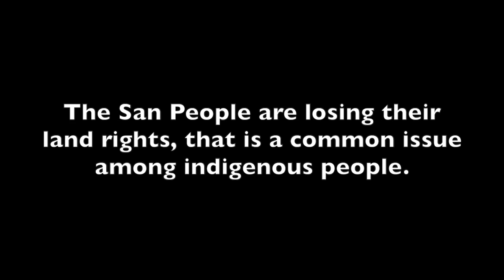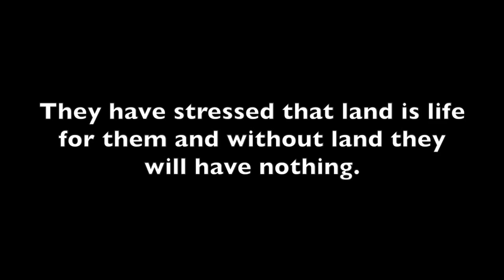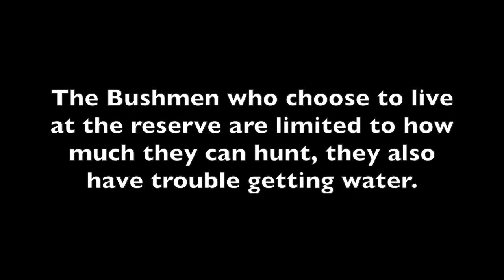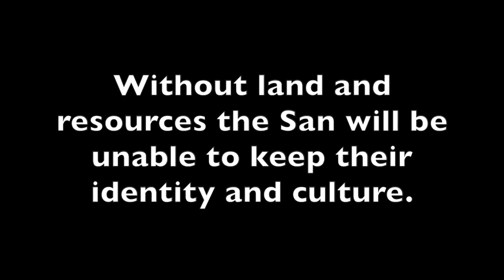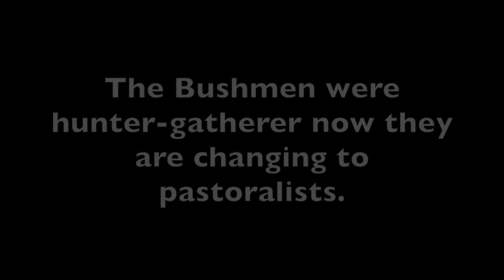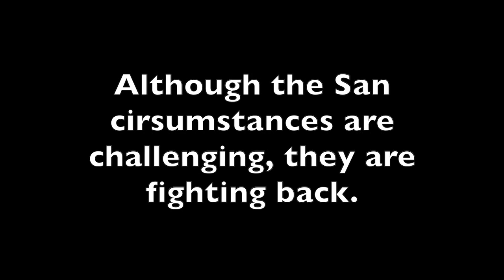San people bushman (Wittenberg University)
Sources